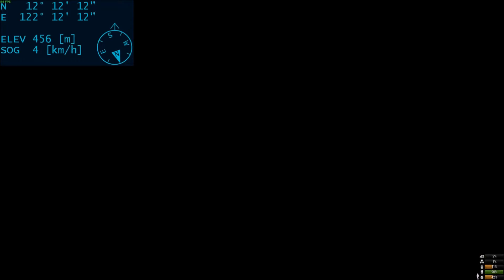Miscreated Ridge Boys | Base Owners Come Home to us Raiding them! | Salty Ending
Hello guys :) Thanks you all for the great and continued support my channel has progressed a lot in the recent weeks and my videos have been getting more and more views because of you guys Liking my videos. Even though Miscreated Game isn't averaging that many players anymore in the servers I will still be uploading Action Packed PvP videos for you guys. Be on the Lookout for the upcoming Patch! Enjoy byeee.